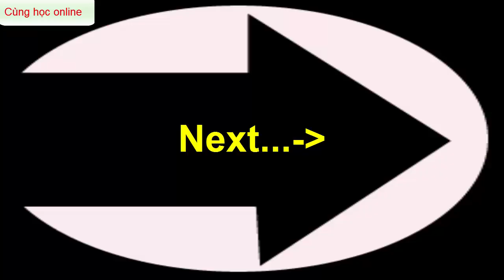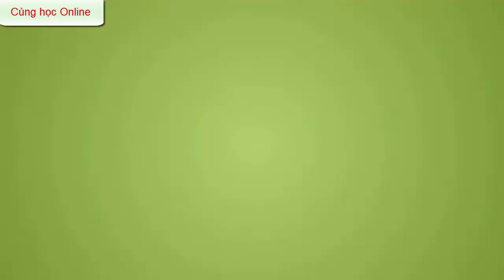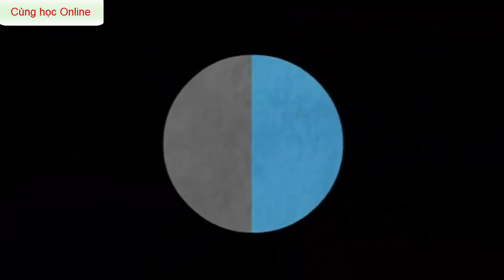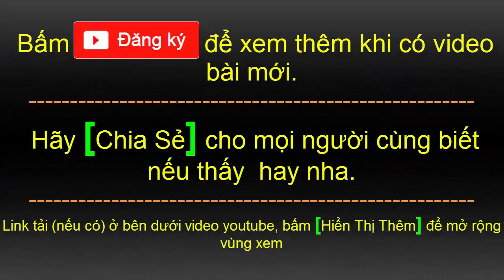Học tiếng anh giao tiếp cơ bản | Có dịch Tiếng Việt | part 1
00:01 Bài 1: What are you doing?
04:07 Bài 2: What did you do last night?
07:56 Bài 3: What did you see?
08:21 Bài 4: What did you do today John?